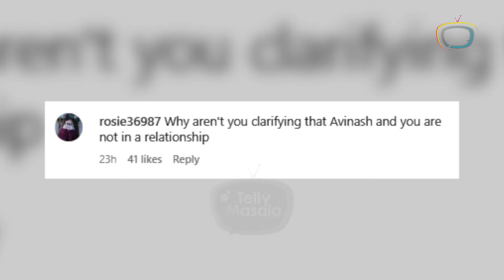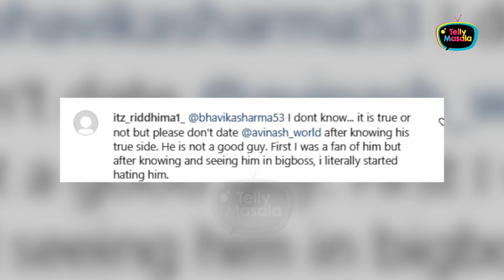Fans Warn Bhavika Sharma To Stay Away From Avinash After Their Linkup Rumors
As per reports Bhavika Sharma & Avinash Mishra are dating each other. Netizens are warning her to stay away from him through the comment section.